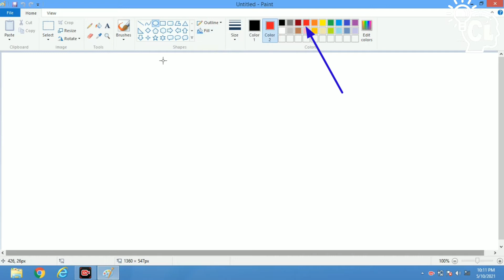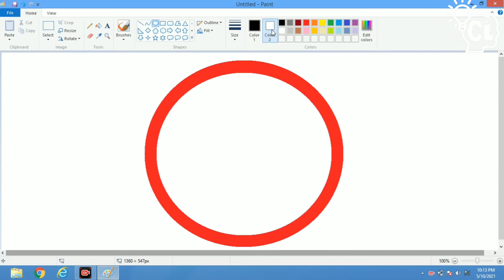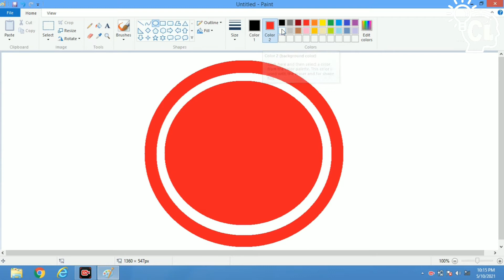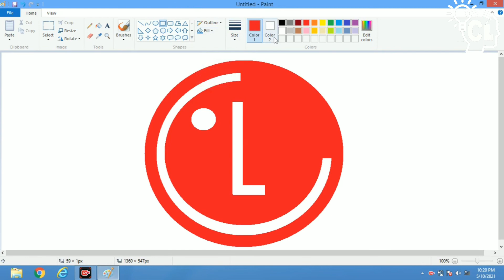HOW TO DRAW LG LOGO IN MS PAINT (HINDI) MS PAINT SCRATCH